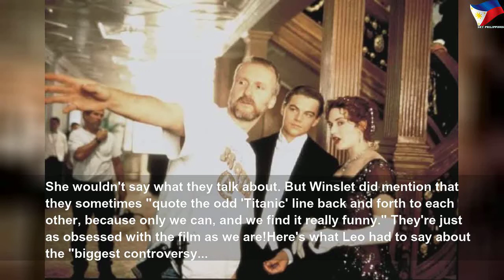Kate Winslet and Leonardo DiCaprio's adorable friendship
Kate Winslet and Leonardo DiCaprio's adorable friendship | High Thing